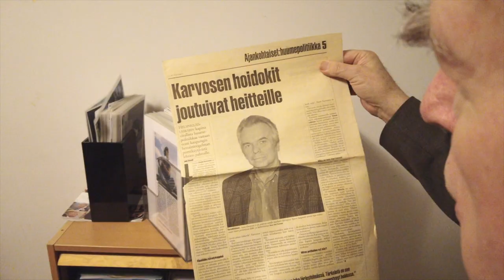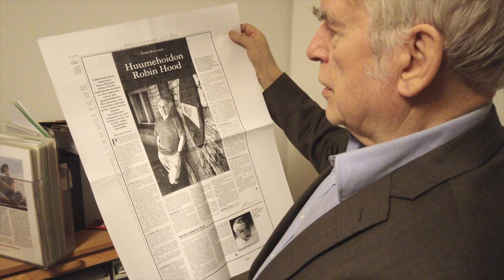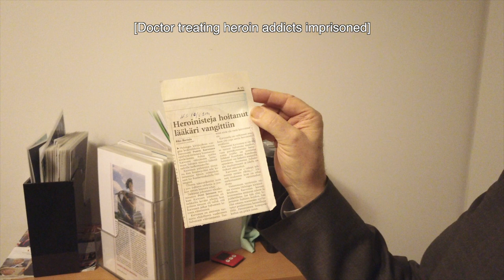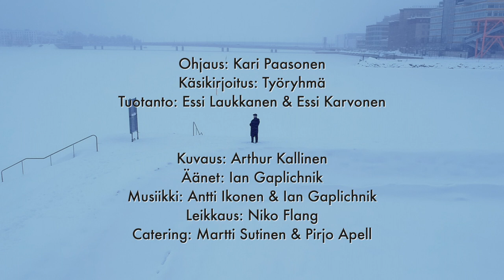Lääkärin palkka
Pentti Karvonen hoiti huumeriippuvaisia korvaushoidolla ennen kuin se oli Suomessa laillista. Toimiensa takia hänet tuomittiin sakkoihin ja vankilaan, hän menetti lääkärilupansa ja luottotietonsa. Millaista on antaa kaikkensa oikeaksi uskomansa asian vuoksi?

Elokuva on tehty vuonna 2019 osana Uneton48 Docs -tapahtumaa.

Pääosa: Pentti Karvonen
Ohjaus: Kari Paasonen
Käsikirjoitus: Työryhmä
Tuotanto: Essi Laukkanen & Essi Karvonen
Kuvaus: Arthur Kallinen
Äänet: Ian Gaplichnik
Musiikki: Antti Ikonen & Ian Gaplichnik
Leikkaus: Niko Flang
Catering: Martti Sutinen ja Pirjo Apell
Kiitos: Digitalents Helsinki, Mikko Nyman, Monika Flang